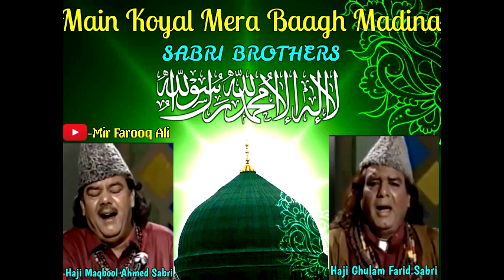Sabri Brothers - Mai Koyal Mera Baagh Madina (1994 - Studio Recording)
One of the most famous Naat recited by The Ultimate King of Qawwali - Sabri Brothers led by Ustad Haji Ghulam Farid Sabri & Ustad Haji Maqbool Ahmed Sabri. This recording is from their superhit album La Ilah Ki Boli Bol which was released in year 1994, a few months before the sudden demise of Ustad Haji Ghulam Farid Sabri on 5th April 1994. Hence, This was the final studio recording which featured Ustad Haji Ghulam Farid Sabri as the leader of Sabri Brothers. Ustad Haji Maqbool Sabri solely lead The Sabri Brothers after his elder brother's passing away till his own demise on 21st September 2011. Another fact which makes this album so remarkable is that, it also featured a very young Amjad Sabri (son of Ustad Haji Ghulam Farid Sabri) for the first time as a chorus singer in a studio recorded album of Sabri Brothers.